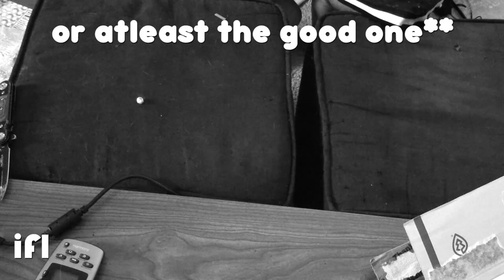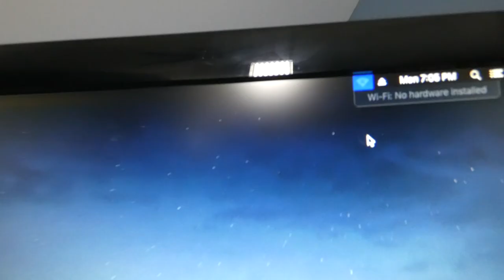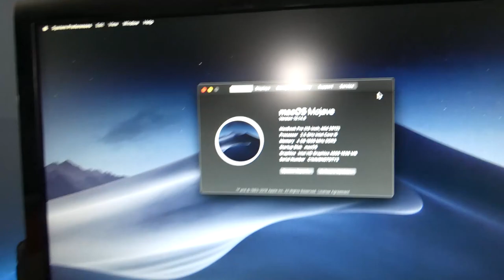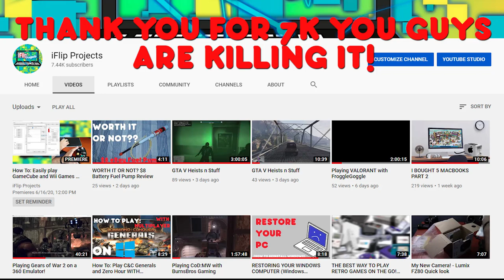I TURNED A BROKEN MACBOOK AND NES INTO A CUSTOM MAC MINI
This is something that I have talked about on twitter and dropped hints for on youtube. The long awaited custom NES Mac Mini made with a scrap Macbook motherboard. Both of these
items were broken and by combining the two, I made a working Mac out of them.

Social Media